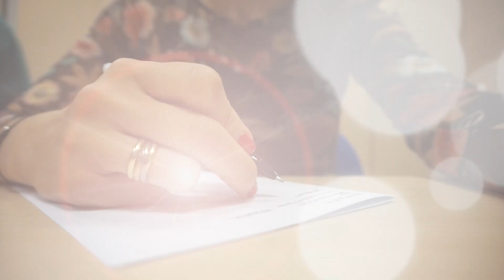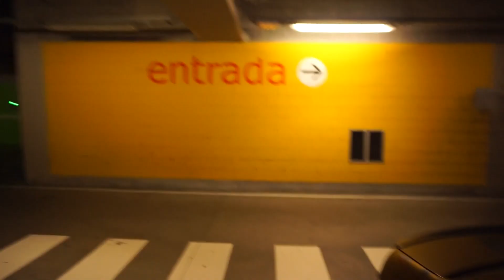EN EL PARTO YO ME SAQUÉ A MI BEBÉ / VLOG DIARIO